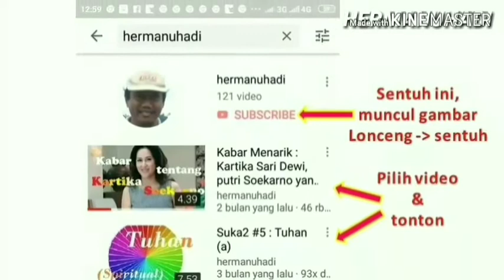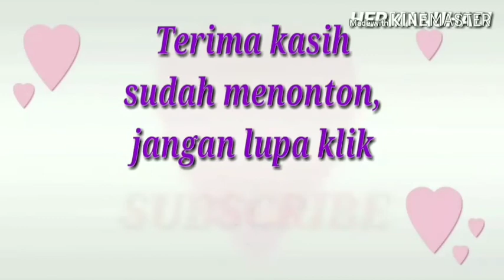Alam Surga Catumaharajika (Pengetahuan Spiritual)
Pengetahuan Spiritual : Alam Surga atau Alam Dewa itu ada 6 macam atau 6 tingkat kebahagiannya. Alam Dewa Catumaharajika, adalah alam surgawi yang kebahagiannya paling rendah, dibanding alam-alam Dewa atau alam-alam Surga yang diatas-atasnya.
Kehidupan di alam Catumaharajika itu bisa berlangsung selama 500 tahun dewa, atau kira-kira 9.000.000 tahun manusia.

Info, berbagai video2 baru yang mem-publish pengetahuan yang menarik, sekaligus hiburan, ada disini :